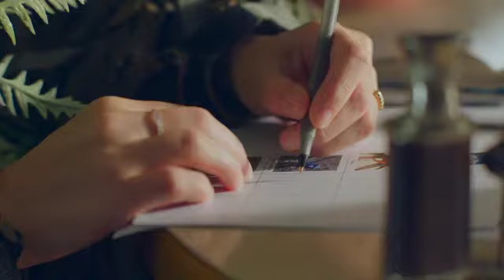Budget Rentals - Bird Watcher TV Commercial 2017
Budget Rentals - Bird Watcher Australian TV Commercial 2017